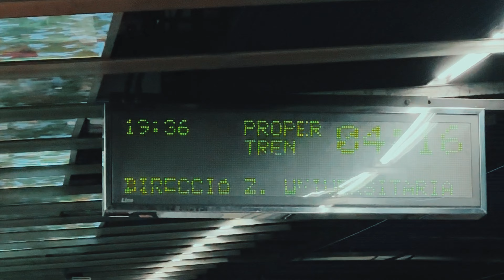Spotify Camp Nou | Barcelona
First time in Barcelona visiting Camp Nou! An incredible experience, definitely a must go when traveling to Barcelona!

Did you watch my last video? Check it out!